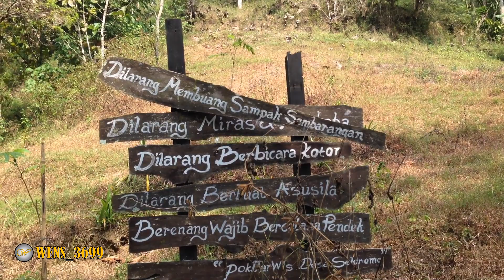AIR TERJUN DUNG ARON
Obyek wisata alam di Karanganyar terdapat wisata alam berupa air terjun yaitu Air terjun Dung Aron. Air terjun yang disebut juga air terjun kedung pengaron ini terletak di Dusun Banaran, Desa Seloromo, Kecamatan Jenawi, Kabupaten Karanganyar, Jawa Tengah 57794.
Air terjun di Karanganyar ini meski kecil namun sangat indan dan asri.